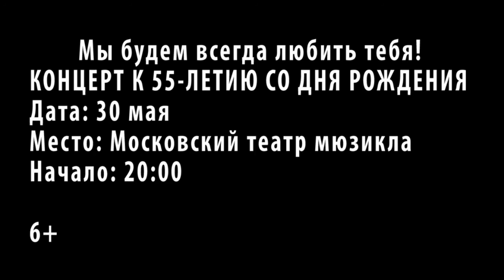УИТНИ ХЬЮСТОН. ЮБИЛЕЙ ЛЕГЕНДЫ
КОНЦЕРТ К 55-ЛЕТИЮ СО ДНЯ РОЖДЕНИЯ
Дата: 30 мая
Место: Московский театр мюзикла
Начало: 20:00